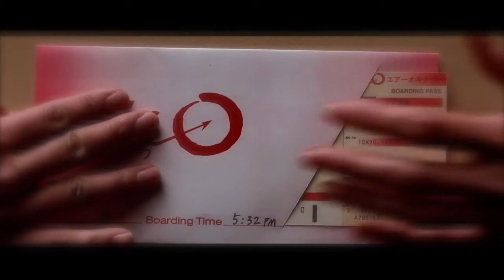Landcruisin'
AK Paul